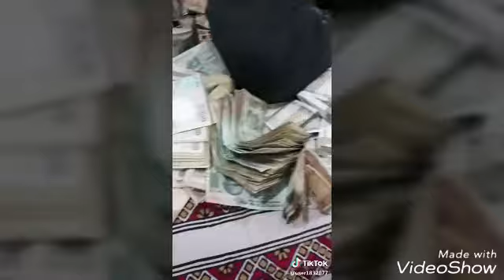Tik Tok video some special ft